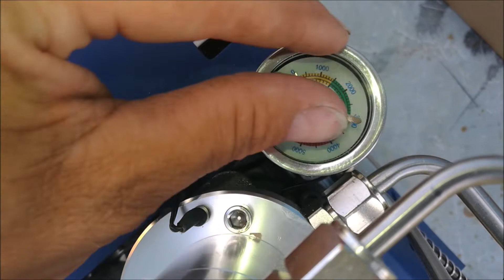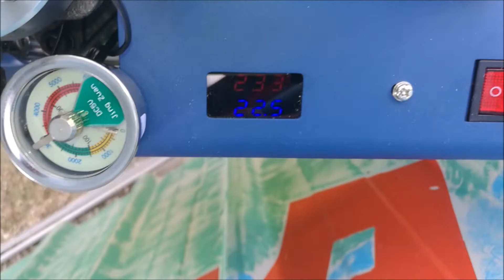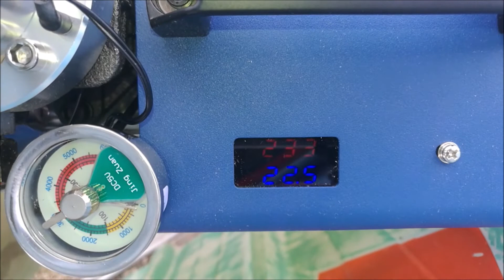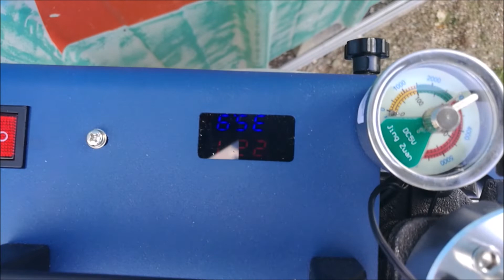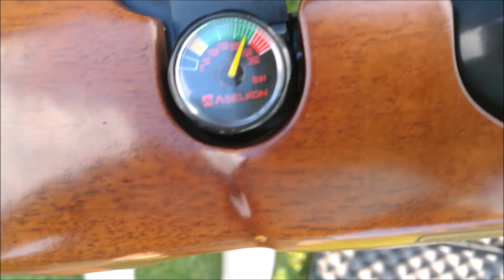Compresseur PCP plongée paintball HAUTE PRESSIONS VEVOR 300 bars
tir carabine